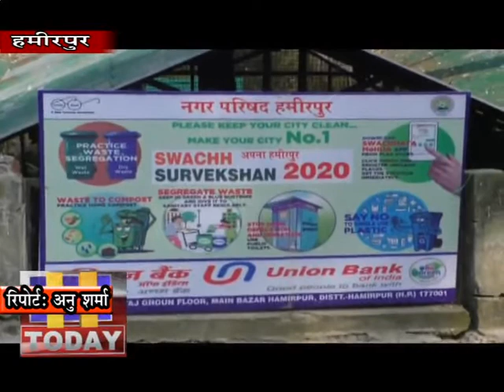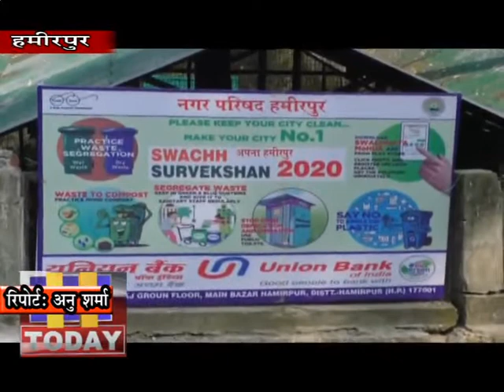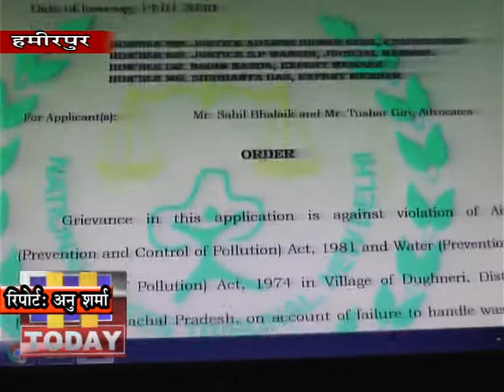8 FEB N 1 दुगनेहडी गांव में बनाए गए कूडा संयत्र को लेकर चल रहे विवाद में आया नया मोड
8 FEB N 1 DUMPINGहमीरपुर नगर  परिषद के द्वारा बजूरी पंचायत के दुगनेहडी गांव में बनाए गए कूडा संयत्र को लेकर चल रहे विवाद में नया मोड आया है। बजूरी के वाशिदों के द्वारा एनजीटी में शिकायत किए जाने पर एनजीटी नेशनल ग्रीन ट्रिब्यूनल ने मामले का कडा संज्ञान लेते हुए जिला प्रशासन से भी जबाव तलब किया है। इसी के चलते प्रदूषण बोर्ड शिमला से आई हुई टीम के साथ एडीसी रत्न गौतम, एसडीएम चिंरजी लाल, ईओ केएल ठाकुर ने कूडा संयत्र स्थल का दौरा कर सारी स्थिति का जायजा लिया।